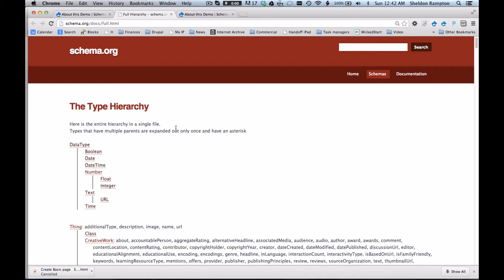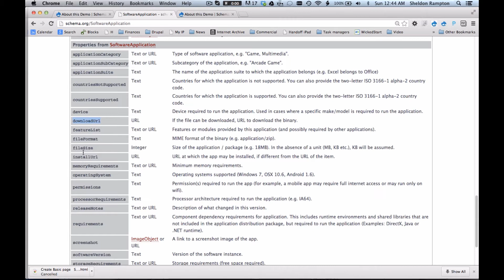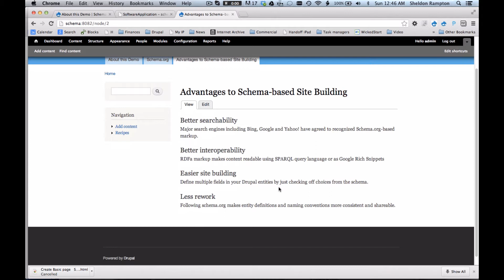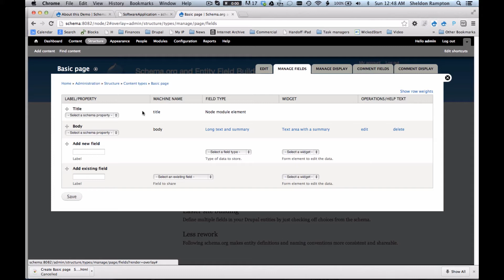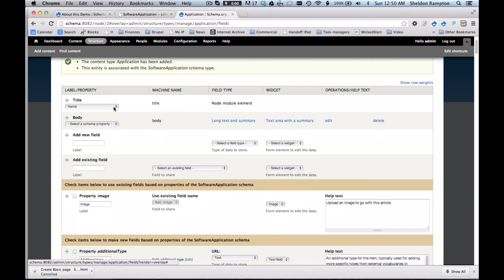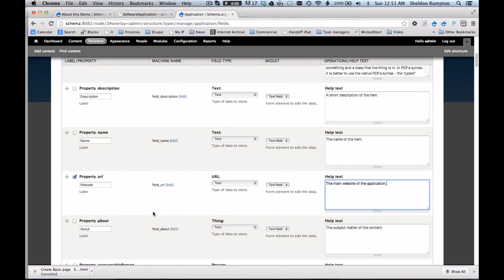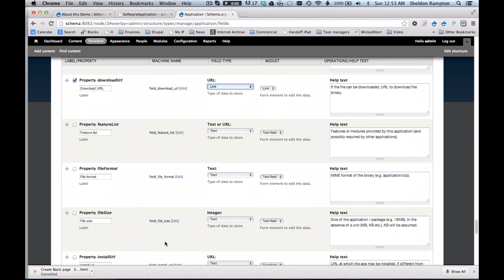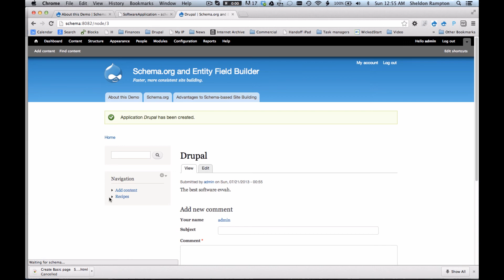Schema.org and Entity Fields Builder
Demonstrates how to use the Schema.org and Entity Fields Builder modules to make site building easier, faster and more consistent.